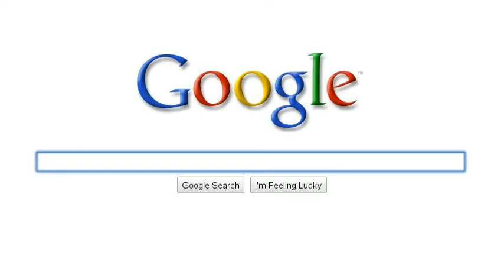wariors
these are a few warrior cats i like